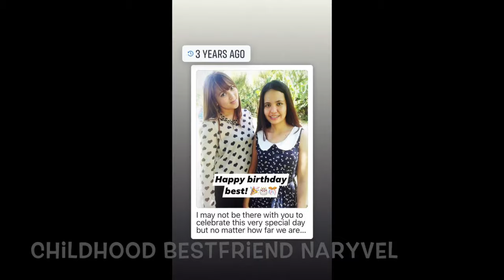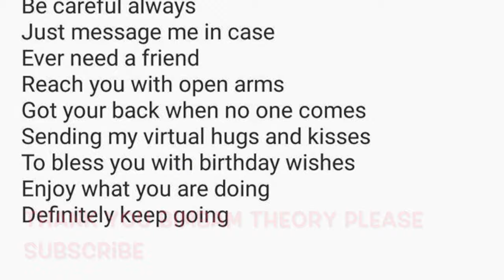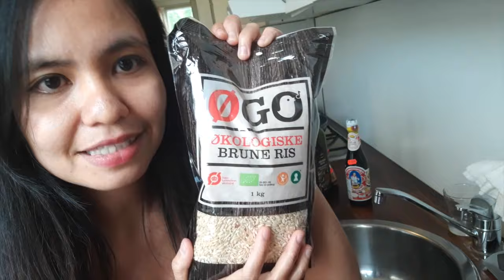ROMANTIC BIRTHDAY DINNER WITH HUBBY / MAY PASABOG C HUBBY / FILIPINA IN DENMARK / AGE GAP COUPLE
hello mga besh may bago tayong upload sa birthday celebration ko kagabi anyare kay hubby nalasing ? may pasabog?